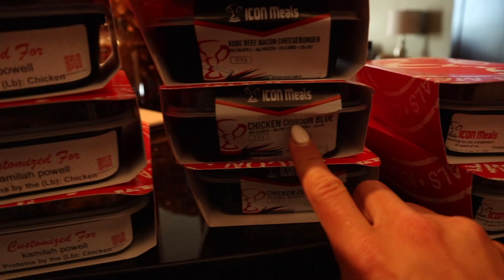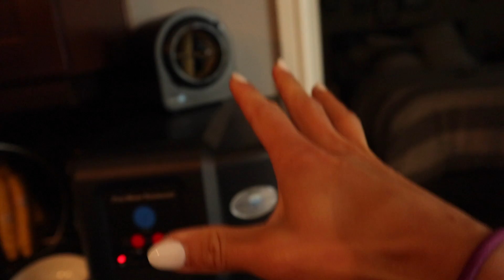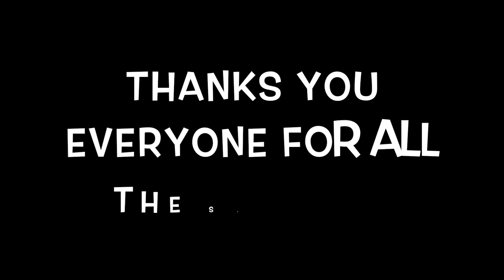HUGE News!//Plus a Giveaway!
Fit N DLISH Cookies!

Amilean Skin smoothing/tightening lotion
Link to most everything I buy!=)
Camera Equipment:
Beauty & Misc.